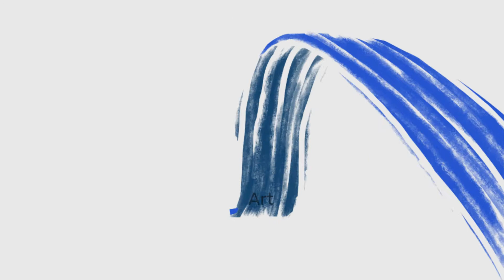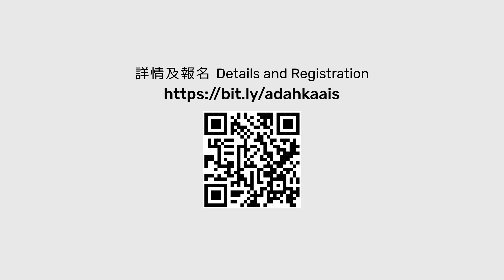「艺术通达国际研讨会」最新预告片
由香港展能艺术会（ADAHK）主办的「艺术通达国际研讨会」，将于 2022 年7月28日至30日于在线举行。 为期三日的研讨会将以「艺术共融：策略、政策与创新」为主题，汇聚来自香港及世界各地二十多位著名艺术领袖和从业者，分享本地和国际的良好政策与实践、创新理念、以及艺术通达和社会共融的研究与技术。

研讨会内容将涵盖艺术共融的政策和实践；共融空间的设计与营运；共融节目编排；数码化的艺术共融及辅助技术；跨界别合作；艺术共融研究、教育与康复的实践等。

研讨会举行期间，香港展能艺术会亦将于香港举办四场或以上的工作坊，让研讨会的参加者接触艺术通达的不同范畴及获得实践机会。

我们希望透过本次研讨会，加强各界人士在艺术通达上的合作，让艺术共融在社会上获得更广泛的支持。